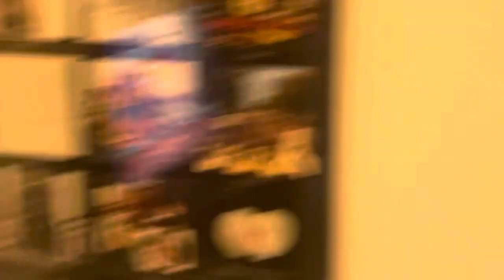Dangerous Lightning/Immense Rain In Leander TX￼